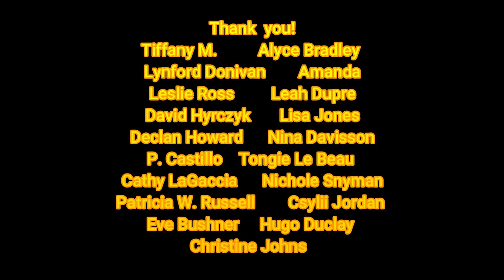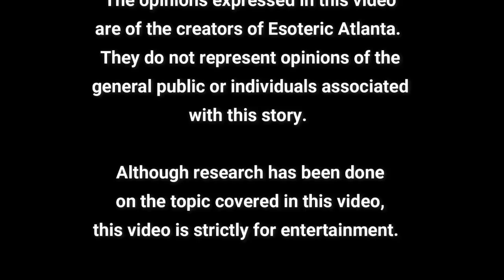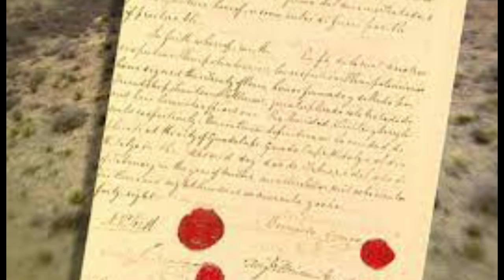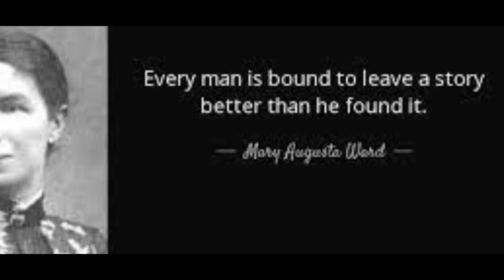MYSTERY MONDAY! The Miraculous Stairs of Santa Fe, New Mexico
Who built the stairs in Santa Fe and how are they still up?

To support friends of the channel:
Tom Sidney Bushnell YouTube Channel: